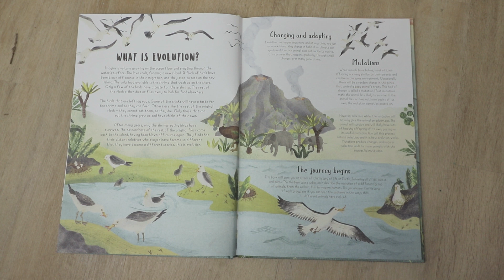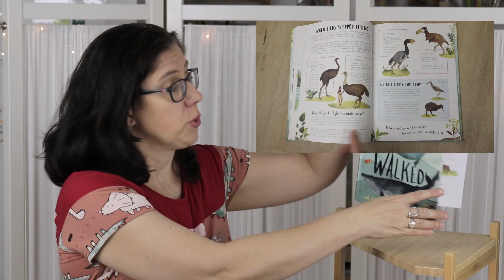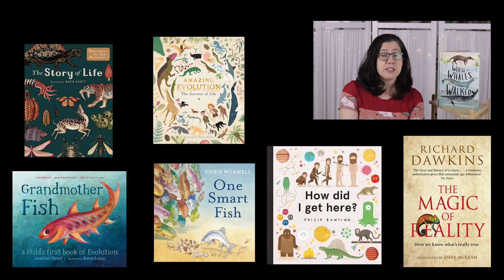When the Whales Walked - A Kids' Book Review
Join Yvonne Mes for a short and snappy video review of When the Whales Walked, and other incredible evolutionary journeys, written by Douglas Dixon and illustrated by Hannah Bailey. This video includes other recommended titles for children on evolution. A video review for Kids Book Review.

Title: When the Whales Walked
Author:  Douglas Dixon
Illustrator: Hannah Bailey
Publisher: Australian Geographic
Publication Date: 2018
Format: Hardcover
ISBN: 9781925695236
For ages: 8 - 12
Type: Nonfiction

Link to KBR reviews on other books on evolution